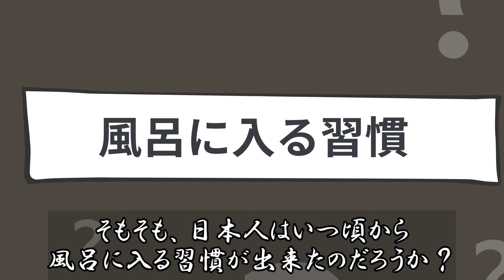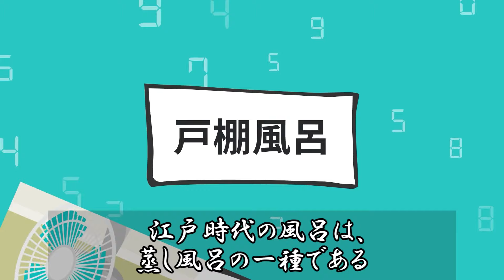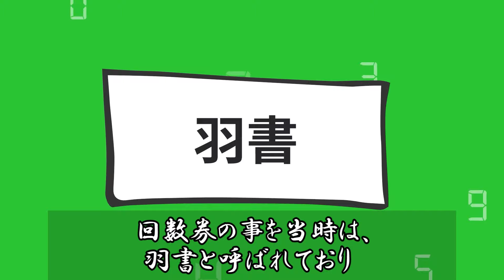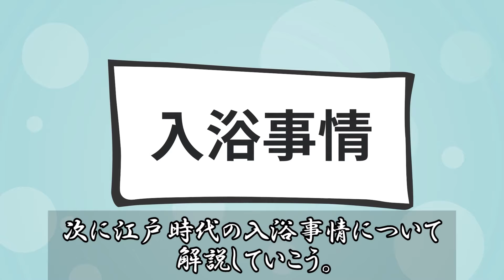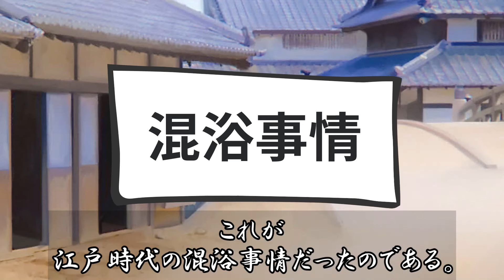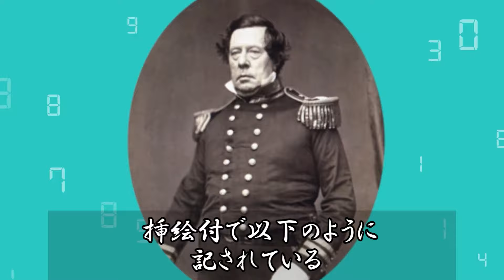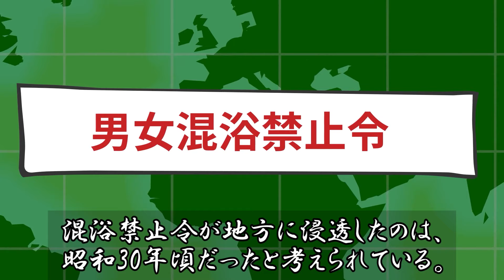【知られざる歴史雑学】江戸時代の庶民のお風呂事情！町民は混浴での入浴が当たり前だった？